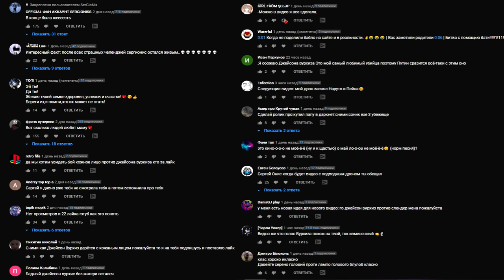ВЫ НЕ ПОВЕРИТЕ МОЙ ДРОН СНЯЛ РЕАЛЬНОГО КРИК *он существует*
ВЫ НЕ ПОВЕРИТЕ МОЙ ДРОН СНЯЛ РЕАЛЬНОГО КРИК *он существует* (проник в его логово)